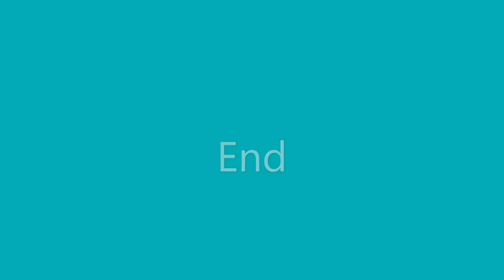ALBUM 13 (1996) JANCZAK FAMILY PHOTOGRAPHS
Family videos uploaded by George Janczak